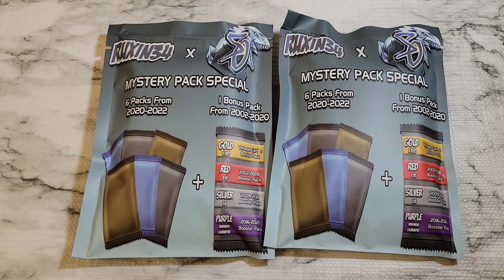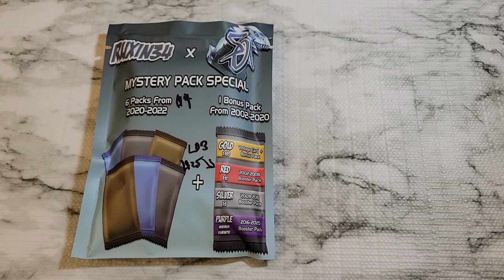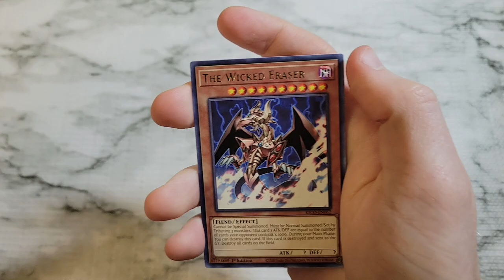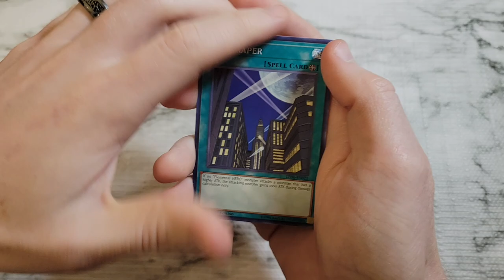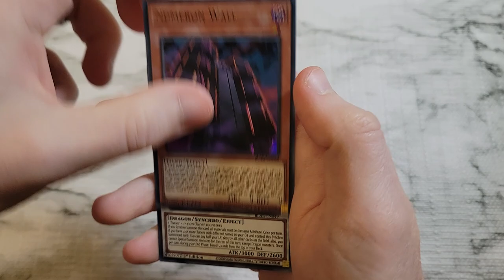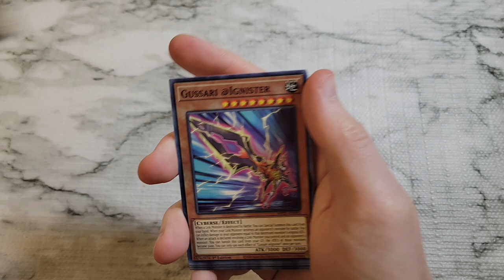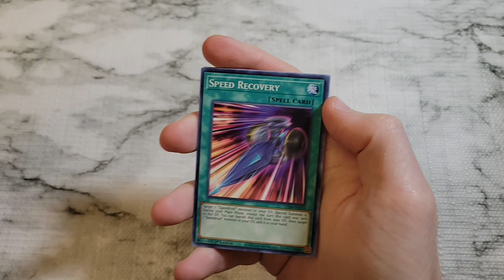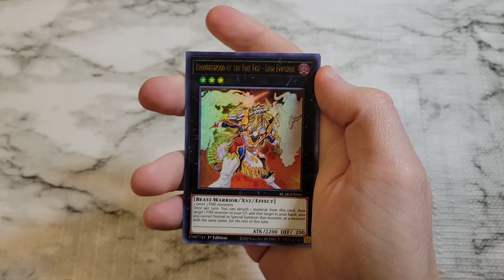Opening the Ruxin34/SassyOtto Mystery Packs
In this video, I open 2 of the Mystery Pack offerings from Ruxin and SassyOtto.  Huge fan of the packaging with the odds up front, and also think that a known Youtuber and known seller putting their name and reputation on this gives this more credibility than most mystery pack offerings. As with most mystery packs odds are you will not get an even amount of sealed product to dollar value spent, but the fun is in the chance of getting something vintage. Likewise, any sealed pack worth any value loses that value once opened, but leaving packs sealed is lame, and around here we open packs! I'd like to see tiered variety packs, as that is something I would definitely buy into.